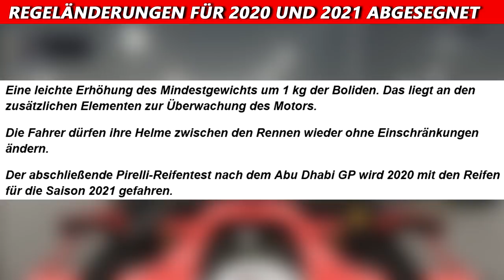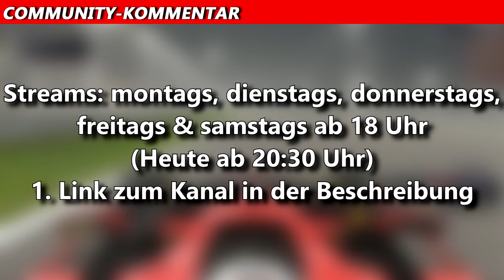Ticketverkauf für Bahrain GP gestoppt | F1 News | Maik's F1 Channel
Die Veranstalter des Bahrain GP haben den Ticketverkauf vorerst gestoppt. Zuerst möchten sie die Situation überprüfen, bevor weitere Tickets verkauft werden. Es kann auch sein, dass die Zuschauerkapazität noch verkleinert wird, dann würden die, die Tickets bereits gekauft haben, ihr Geld zurückbekommen.. Weitere Infos im Video.